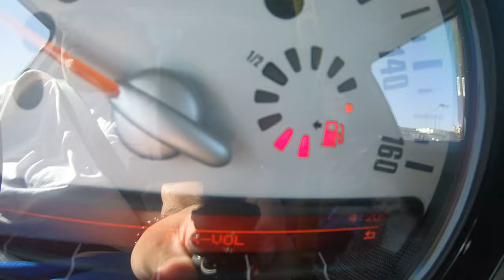Daily Vlog 012: Gary Vee Gospel!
Daily Vlog: Gary Vee Gospel! Today was one of those days where Gary Vee was speaking in my ear as I gave knowledge to a couple of young people. Visited Studio Movie Grill and watched Don't let go!